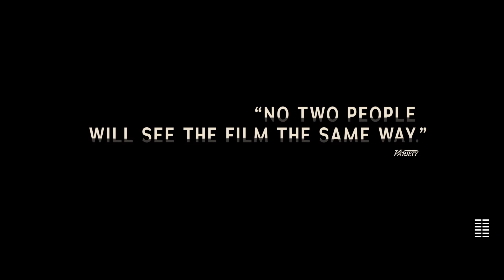Sundown Trailer #1 (2022) | Movieclips Indie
Check out the new Trailer for Sundown starring Tim Roth and Charlotte Gainsbourg!

Starring: Charlotte Gainsbourg, Tim Roth, Samuel Bottomley, Albertine Kotting McMillan
Directed By: Michel Franco
Synopsis: A wealthy man is vacationing with loved ones at a resort in Acapulco, Mexico until he receives a phone call. There's been a death in the family, and everyone must return home. However, the man pretends to lose his passport, which delays his return.